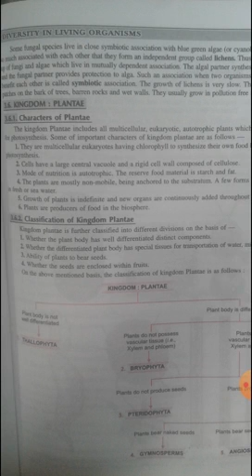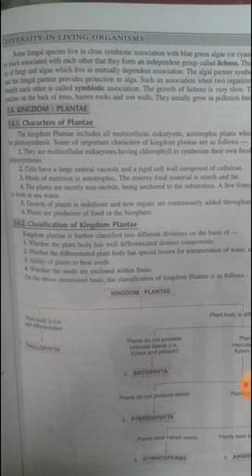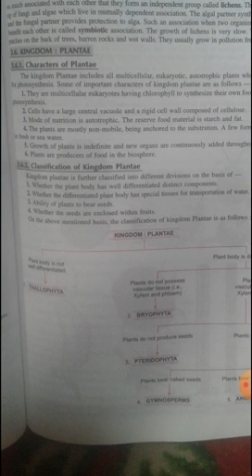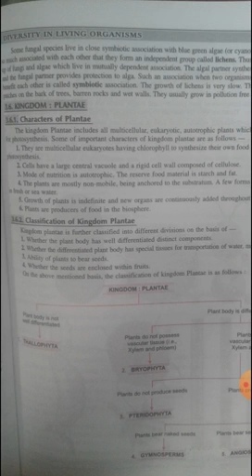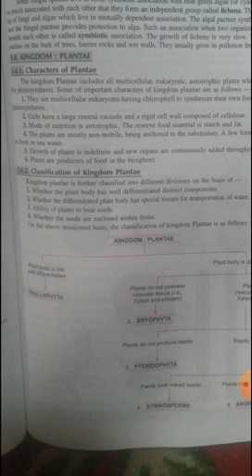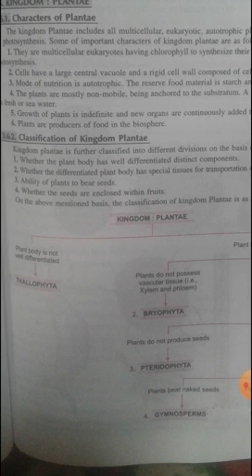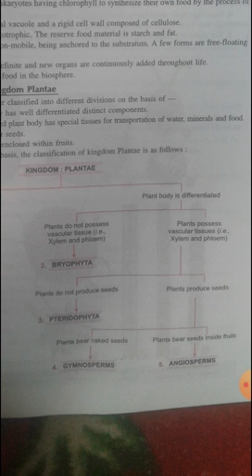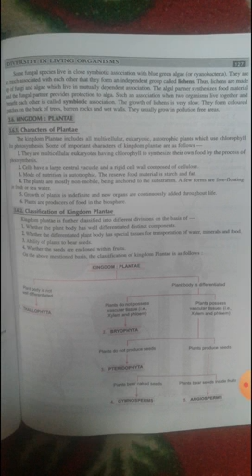MHSK 9th G.Sc plant kingdom